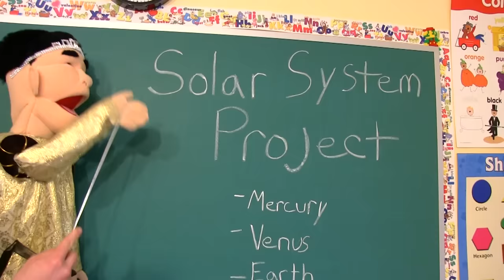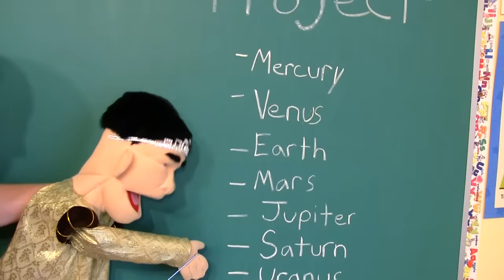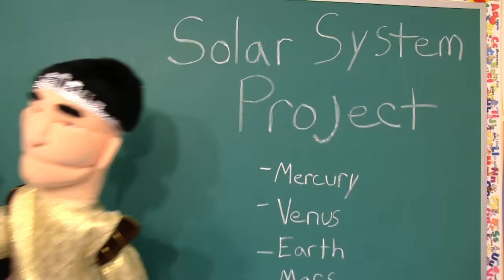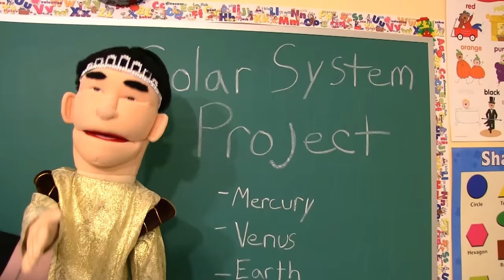SML Movie: The School Project!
Bowser Junior and Cody have to work on a school project!